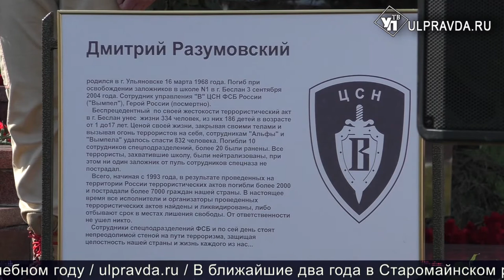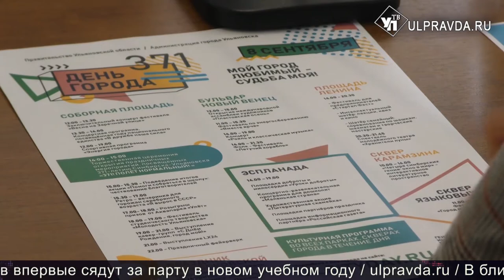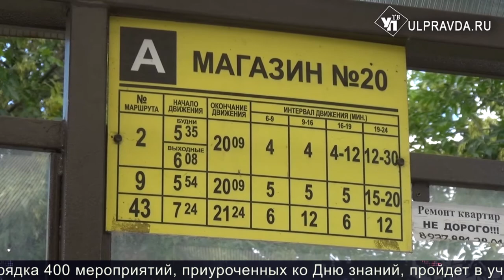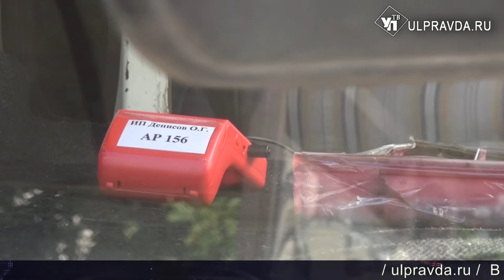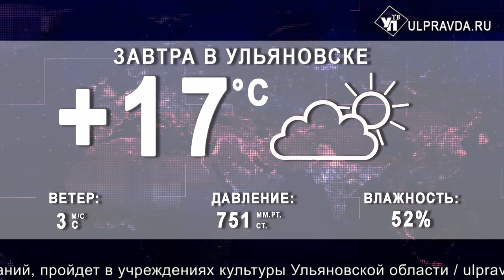Итоги дня от Ulpravda.ru. Очистные в Киндяковке, школа в Барыше, Ульяновск и день города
Смотрите сегодня в выпуске:
Проблема с запахом. Когда в Киндяковке будет пахнуть хорошо?
Что будет происходить в Ульяновске на день города
Ульяновец получил медальон чемпионата мира WorldSkills Кazan 2019
Барышская школа №2 открыла двери после капитального ремонта